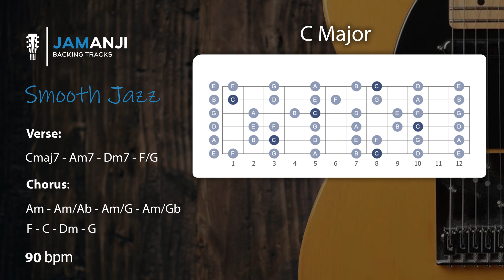Smooth and Soulful Groove Backing Track in C Major